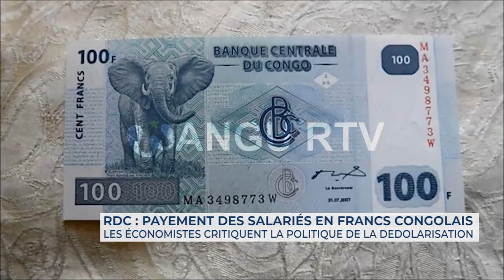🚨 RDC : Payement des salariés en franc congolais, les économistes critiquent cette politique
🚨 RDC : Payement des salariés en franc congolais, les économistes critiquent cette politique de dédolarisation.